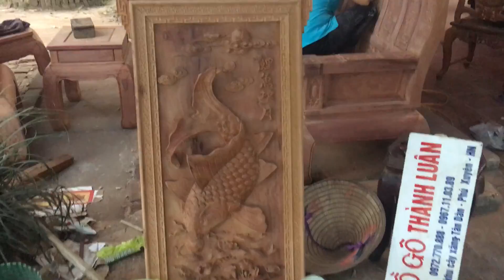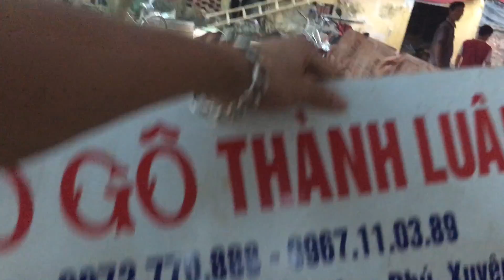Bàn ghế như ý voi tay thẻ bài gỗ hương Lào VÍP. A Thắng Vân Tảo Thường Tín HN.23-10-2016